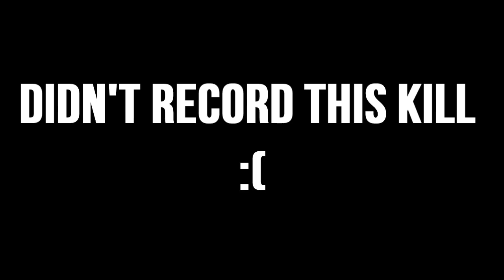CosmicPvP- INSANE AMOUNT OF GOD SET//SOUL SET KILLS (MONSTER PLANET)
Ip- cosmicpvp

Packs- First one- Turtle Cookies Red Edit
              Second one: CoolPvP revamp
              Third one- Private